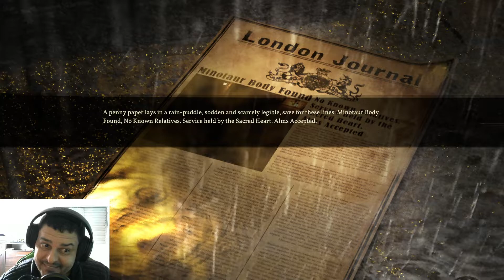Sovereign Syndicate Demo Review Game Com Potencial Gigante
Pc Gaming
Memoria DDR4 16 giga 3200 mhz
Respeito acima de tudo , Curtiu deixa um like isso ajuda a fortalecer o canal , seja inscrito e concorra a sorteios no canal de lives , nossa meta e se divertir nos games afinal games e para isso